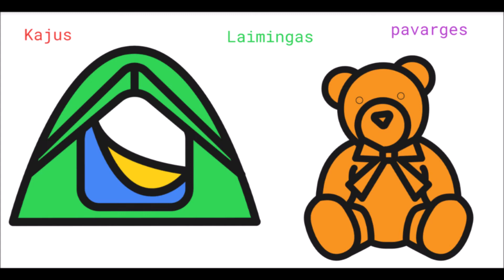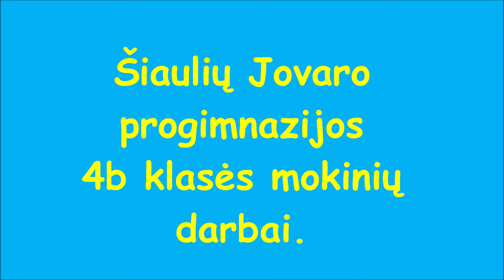Kaip mes jaučiamės